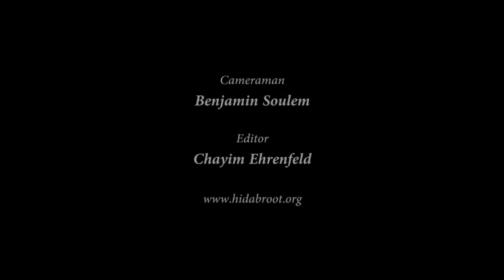Rabbi David Kaplan - Tisha B'Av: Why Do We Mourn?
Why do we cry and mourn today for events that took place 2000 years ago?  How do we feel the pain of what the Jewish nation went through on Tisha B'Av? Rabbi Kaplan explains what our role is on this meaningful day.